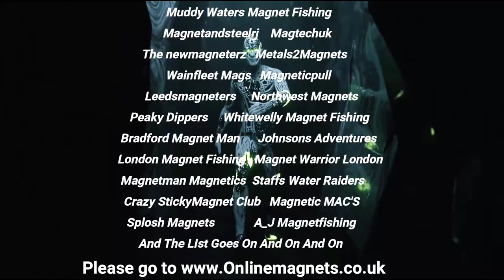Wigan Part 1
Tge 1st of three trips to the lock system in wigan on th eleeds liverpool canal